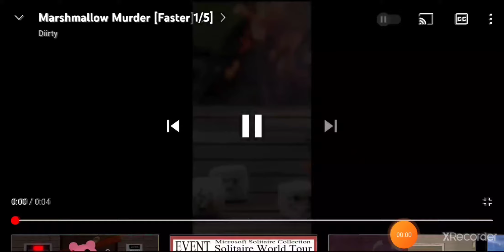Marshmallow Murder [Faster 2/5]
Like Phineas and Ferb & Toca Life Stories